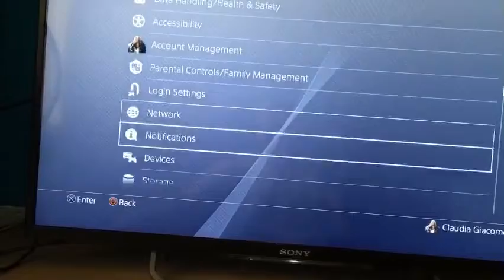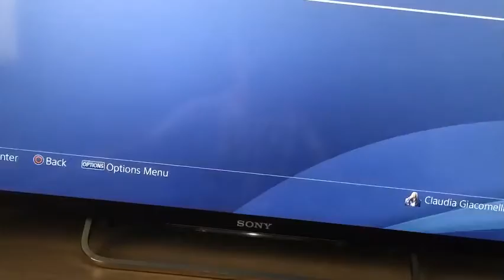Update na een lange tijd !!!